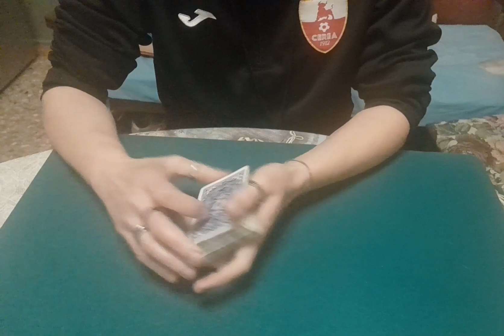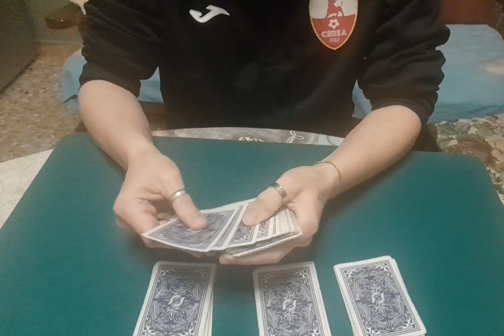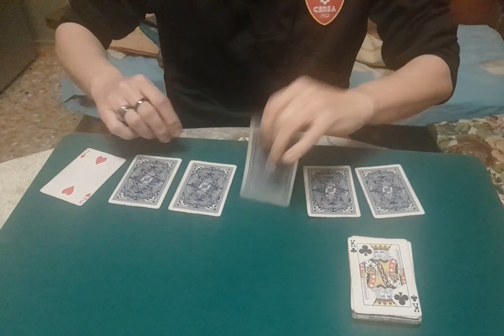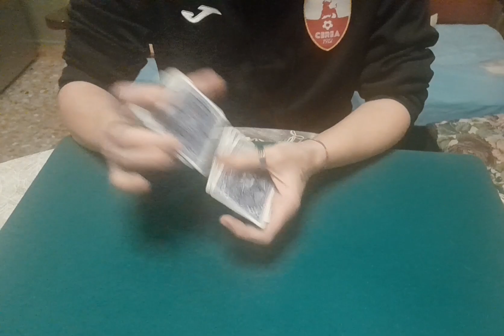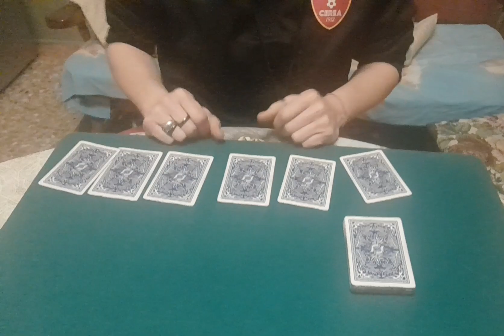Tutorial acaan bellissimo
STACK:

10♦️-1
8♦️- 9
3♦️-10
A♣️ -16
2♦️-17
J❤ -18
7❤ -19
4♠️ - 20
7♣️ - 23
8❤ - 24
4♣️ - 26
2♠️ -27
J♦️-28
10❤ -29
8♠️ - 31
7♦️- 32
5♣️ - 34
2♥️- 35
8♣️ - 36
3♥️ - 37
2♣️ - 38
A♠️ - 43
5♠️ - 44
7♠️ - 52